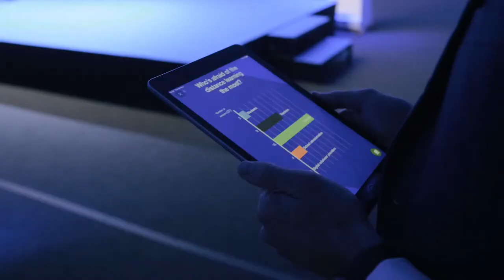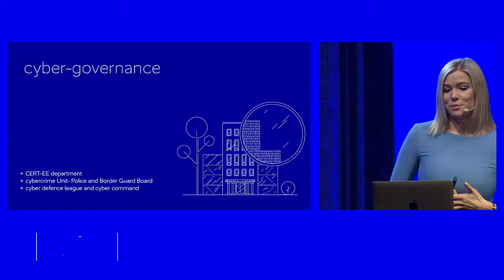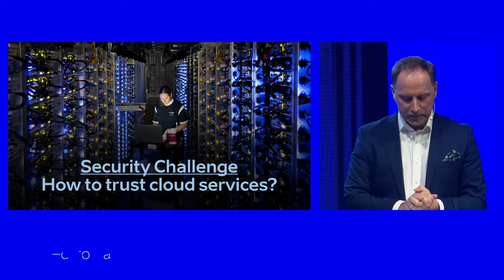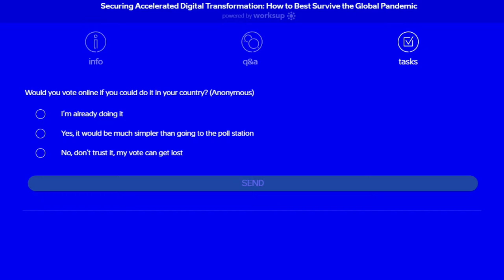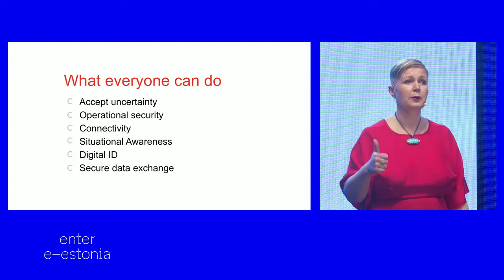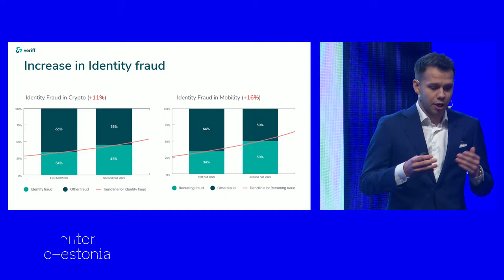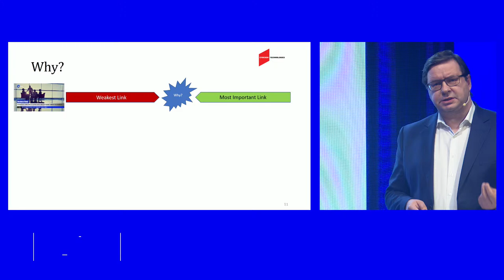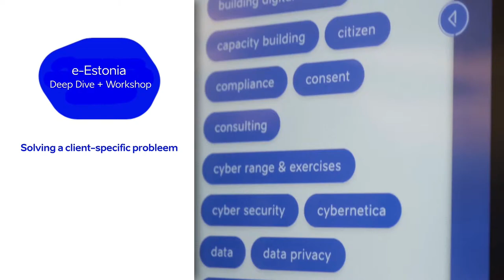e-Estonia Digital Discussion: how to keep cyberspace secure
e-Estonia Digital Discussions is an online event series on diverse exciting topics in digitalisation. In this episode, Guardtime, Helmes, and Nortal present their unique solutions for building secure, effective, and innovative healthcare systems.